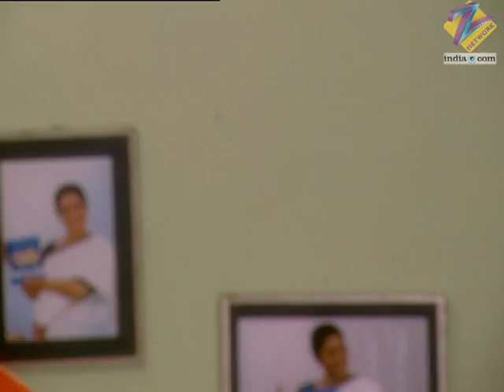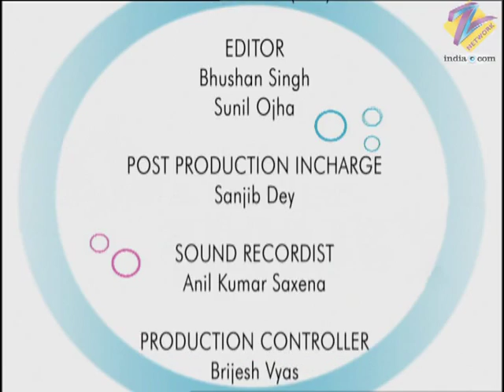Kareena Kareena - Full Ep - 129 - Kareena, Tushar, Nilambaridevi, Tribhuvandas, Lolo, Prem - Zee TV